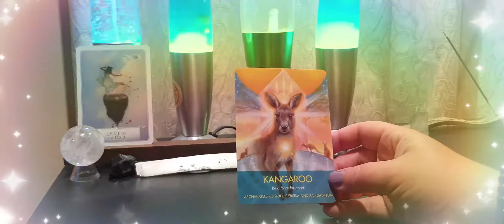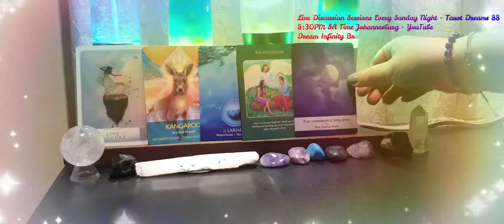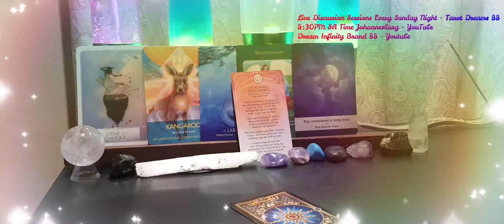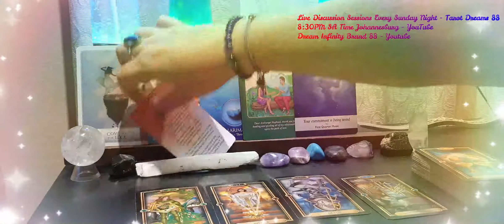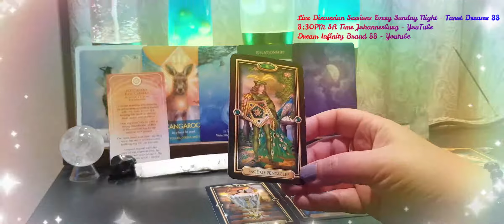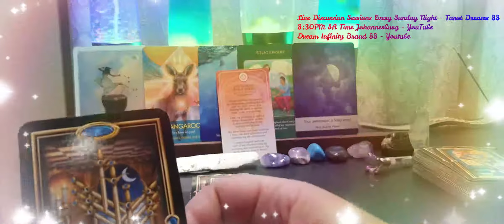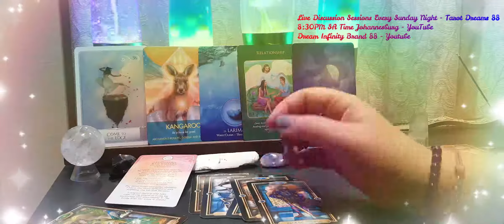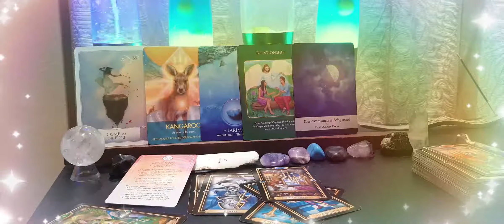Aries Tarot - May 2021 - Very Important Messages May 2021 - Must Knows - Let the Magic Begin!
Tube Buddy!
👉I offer private Readings on Fiverr - TAROT DREAMS 88
Thank You so much for your support to my Channels!
Lots of Love and Light Chantel XXX

All these readings on my channel is general and for entertainment purposes only, not everything will resonate with everyone, and if something resonate with you, take your part and leave the rest.

I am here to provide you with Holistic wellness, Be Enlightened to the Better Channels, that will assist you in Becoming one with yourself and Practicing Mindfulness, Inner guidance.
I am here to supply and assist with Guidance towards your higher self, I do weekly Sunday Live
Shows on my Tarot Dreams 88 YouTube Channel at 8pm / 20:00 pm, and then we have a chat and pull cards and I answer your questions, we also get a better idea of how your week might go, and what you need to look out for that may cross your path.
I do Private Tarot and Oracle readings, and also attend monthly Psychic Fayres and Markets, where I do on on 1 readings with clients, and I make use of the best of my abilities to guide you and assist you to your higher self.

Zen Mastery
7 Weeks to a Better YOU - Vibrational Meditation Course